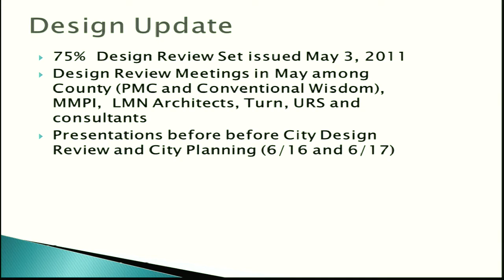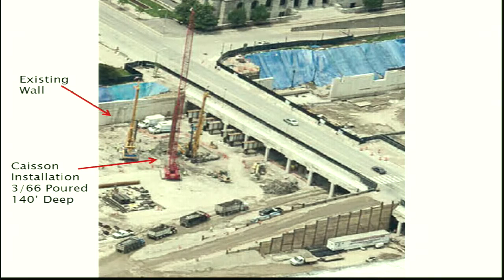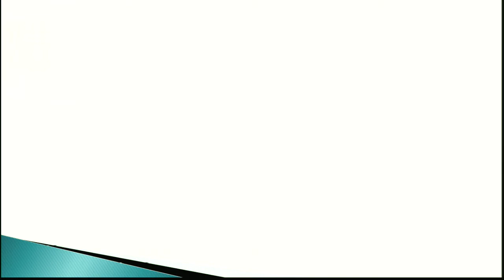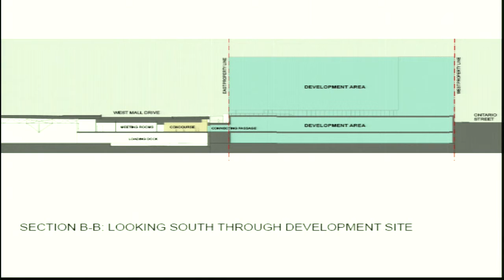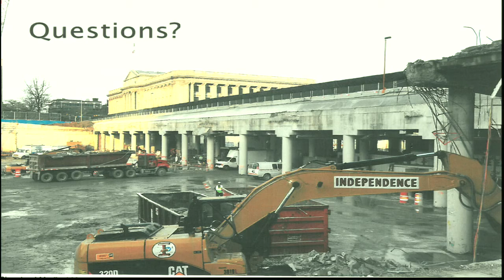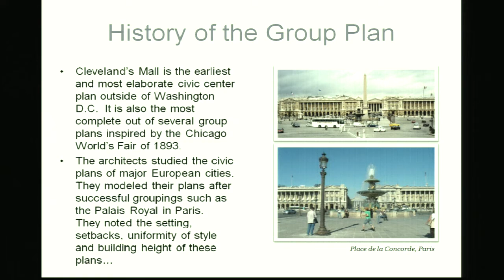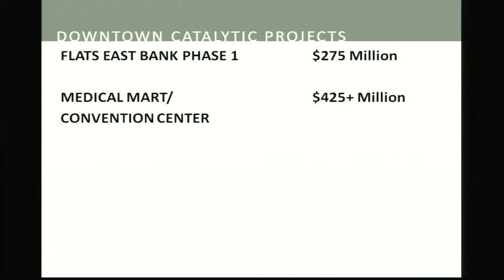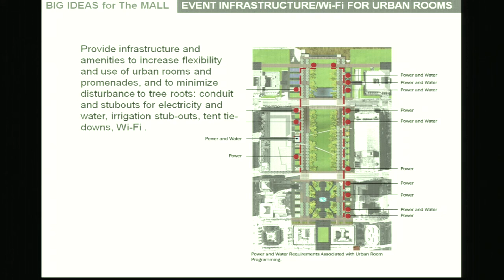2011.06.14 Council Work session (Part 1 of 2)